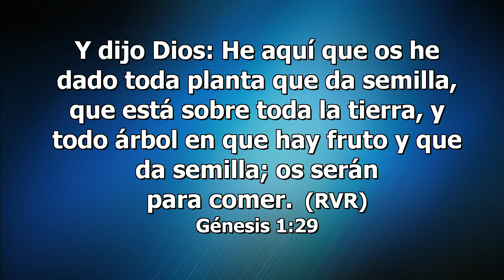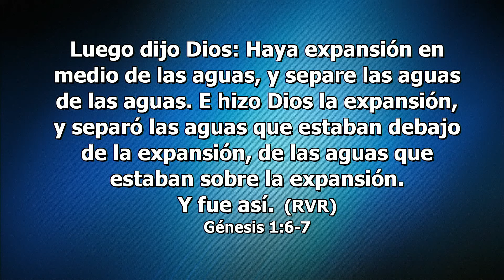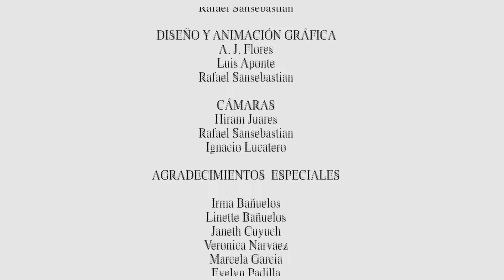La Biblia Como Historia - La Iglesia en Estudio - Miercoles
Comentarios Elena G.W
Muchos, muchísimos, ponen en duda la veracidad y verdad de las Escrituras. El razonamiento humano y las imaginaciones del corazón humano están socavando la inspiración de la Palabra de Dios, y lo que debiera darse por sentado está rodeado con una nube de misticismo. Nada es claro, nítido e inamovible. Esta es una de las señales distintivas de los últimos días.

Este Libro Santo ha resistido los ataques de Satanás, quien se ha unido con los impíos para envolver todo lo que es de carácter divino con nubes y oscuridad. Pero el Señor ha preservado este Libro Santo en su forma actual mediante su propio poder milagroso, como un mapa o derrotero para la familia humana a fin de señalarnos el camino al cielo —Mensajes selectos, t. 1, p. 17.

Los hombres debieran dejar que Dios cuide de su propio Libro, de sus oráculos vivientes, como lo ha hecho durante siglos. Comienzan a poner en duda algunas partes de la revelación, y buscan defectos en las aparentes inconsecuencias de esta declaración y aquella otra. Comenzando con el Génesis, rechazan lo que les parece cuestionable, y su mente prosigue, pues Satanás los inducirá hasta cualquier extremo a que puedan llegar en su crítica, y ven algo de que dudar en toda la Escritura. Su facultad de criticar se aguza con el ejercicio y no pueden descansar en nada con seguridad. Usted trata de razonar con esos hombres, pero pierde el tiempo. Ejercitan su facultad de ridiculizar aun en la Biblia. Llegan al punto de convertirse en burladores, y quedarían asombrados si usted les expusiera esto desde ese punto de vista.

Hermanos, aferraos a vuestra Biblia, a lo que dice, y terminad con vuestra crítica en cuanto a su validez, y obedeced la Palabra, y ninguno de vosotros se perderá. El ingenio de los hombres se ha ejercitado durante siglos para medir la Palabra de Dios por su mente finita y comprensión limitada. Si el Señor, el Autor de los oráculos vivientes, descorriera la cortina y revelara su sabiduría y su gloria delante de ellos, quedarían reducidos a la nada y exclamarían como Isaías: “Siendo hombre inmundo de labios, y habitando en medio de pueblo que tiene labios inmundos, han visto mis ojos al Rey”. Isaías 6:5 —Mensajes selectos, t 1, p. 20.

Las murmuraciones del antiguo Israel y su descontento rebelde, como también los grandes milagros realizados en su favor, y el castigo de su idolatría e ingratitud, fueron registrados para nuestro beneficio. El ejemplo del antiguo Israel es dado como advertencia para el pueblo de Dios, a fin de que evite la incredulidad y escape a su ira. Si las iniquidades de los hebreos hubiesen sido omitidas del relato sagrado, y se hubiesen relatado solamente sus virtudes, su historia no nos habría enseñado la lección que nos enseña —Testimonios para la iglesia, t. 4, pp. 14, 15.